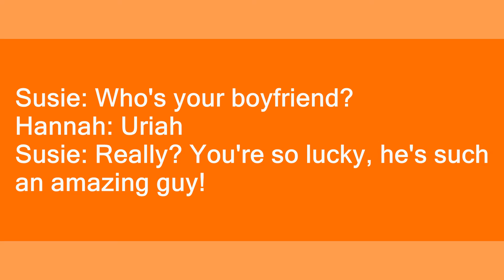Uriah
Slang flashcards: